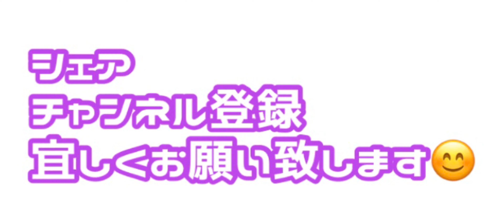自宅でアストレ【前半ダイジェスト】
アストレ、前半わダイジェストでまとめてみました⭐️